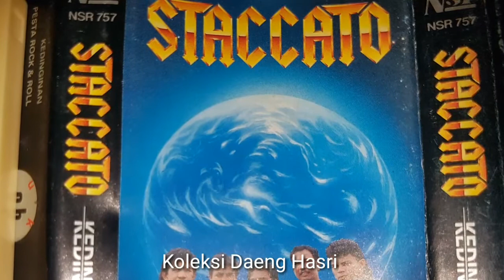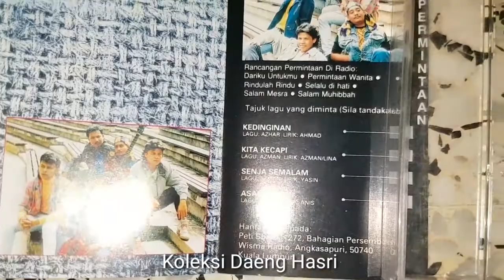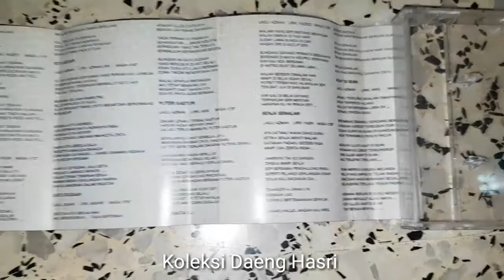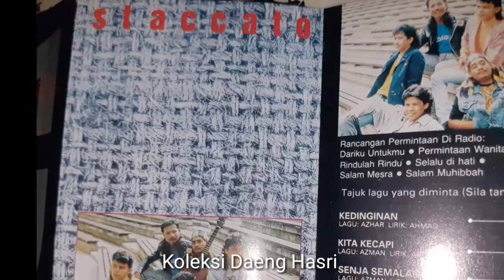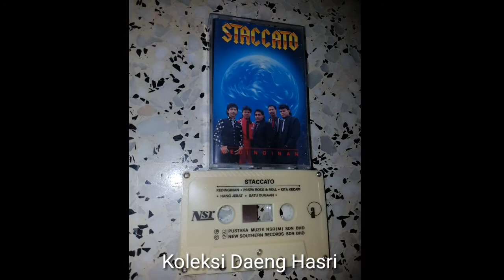Staccato - Pesta Rock & Roll (1992)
Kumpulan Staccato adalah sebuah kumpulan rock dari Melaka. Asalnya adalah kumpulan live band yang sering bermain di sekitar hotel di Melaka. Vokalis kumpulan ini Yazeed, pernah melahirkan album solo pada tahun 1990, 2 tahun sebelum muncul bersama Staccato. Mereka telah ditawarkan untuk merakamkan album dan album tunggal Staccato Kedinginan ini terbit menerusi NSR pada tahun 1992. Namun tak lama selepas lahir album ini kumpulan ini berpecah.

Staccato - Kedinginan (1992)

01. Kedinginan
02. Pesta Rock & Roll
03. Kita Kecapi
04. Hang Jebat
05. Satu Dugaan
06. Puteri Kasturi
07. Staccato
08. Permata Ku
09. Senja Semalam
10. Asap Di Bumi